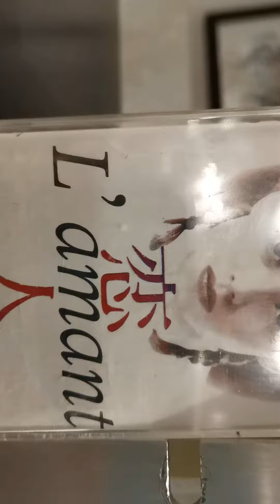L'amant (the lover) soundtrack 1992 S.Korea cassette ❤️